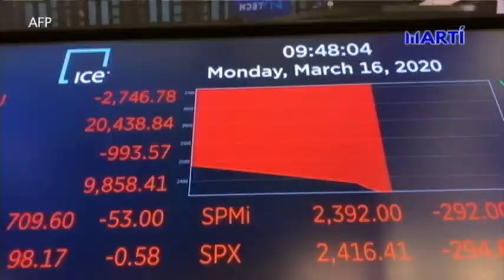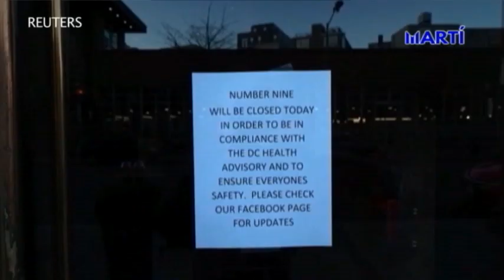EE.UU. intensifica medidas contra epidemia de coronavirus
Mientras el coronavirus se esparce por el mundo, el gobierno de EE.UU. toma medidas para evitar su propagación dentro del país. El presidente Donald Trump llama a la calma a la población y los gobernadores de varios estados tratan de contener el virus con severas regulaciones.